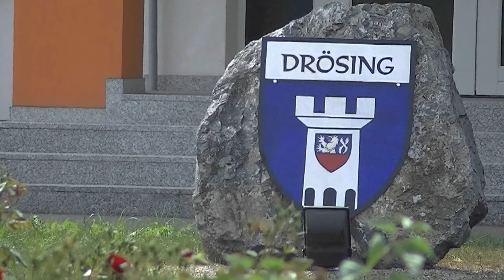FULL HD=VIDEO AUSTRIA=20120528-JVC-Pfarramt Drösing - Drösing, Niederösterreich-00067.MTS